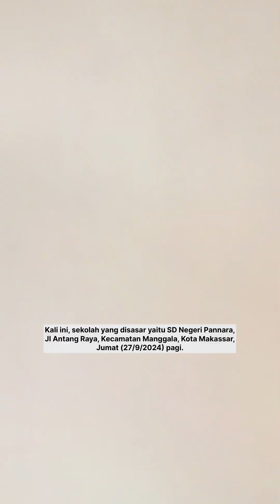🔴 #7 PAMIT DARI SULSEL, KAPOLDA AR7: SEMOGA SULSEL LEBIH BAIK & SEMAKIN MAJU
Jumat Berkah, Kapolda Sulsel Bagi-bagi Makanan di SDN Pannara Makassar

TRIBUN-TIMUR.COM, MAKASSAR - Sehari jelang serah terima jabatan, Kapolda Sulsel Irjen Pol Andi Rian R Djajadi, tetap menjalankan program Jumat Berkah yang digagas dengan membagikan makanan sehat bergizi ke murid sekolah dasar.

Kali ini, sekolah yang disasar yaitu SD Negeri Pannara, Jl Antang Raya, Kecamatan Manggala, Kota Makassar, Jumat (27/9/2024) pagi.

Pembagian ratusan paket makanan sehat bergizi ini, dilakukan oleh sejumlah konten kreator yang tergabung dalam Tim AR7.

Kehadiran mereka disambut gembira ratusan murid di sela waktu istirahat bermain.

Terlebih kehadiran sosok Brocilk, Doyok-Djarot dan Suryadi yang mengundang kocak tawa para murid.

Sebelum paket makanan berupa nasi putih, telur, sayur dan ayam dibagikan, para murid diarahkan terlebih dahulu untuk mencuci tangan lalu berdoa bersama.

Seusai menyantap makanan sehat bergizi ala Program Jumat Berkah itu, para murid juga menikmati segelas susu murni yang disuguhkan.

Kordinator Tim AR7, Doyok, mengatakan total ada 250 paket makanan sehat bergizi yang dibagikan.

"Program dari bapak Kapolda Sulsel Irjen Pol Andi Rian Djajadi ini berlanjut lagi untuk di skala anak-anak SD. Dan ini sudah ketujuh kali," ujar Doyok.

Selama menjalankan program makanan sehat bergizi dua bulan terakhir, lanjut Doyok, para murid dan guru selalu antusias.

"Makanannya yaitu ada telur, sayur, ayam dan telur tentunya. Makanya anak-anak sangat senang, karena beberapa dari mereka juga ada yang membawa pulang," ujarnya.

Hal senada diungkapkan Kepala Sekolah SD Negeri Pannara, Rahdan Rahman.

"Program ini sangat berarti sekali kepada sekolah kami dalam hal pemberian makanan sehat bergizi," ujar Rahdan.

Para murid kata Rahdan, senang karena selain mendapatkan makanan sehat bergizi, juga terhibur dengan kehadiran konten kreator.

"Saya lihat seluruh peserta didik ini sangat antusias. Sangat gembira dengan hadirnya konten-konten kreator kota daeng," sambungnya.

Dirinya pun menyampaikan ucapan terima kasih ke Kapolda Sulsel Irjen Pol Andi Rian R Djajadi atas program yang dicanangkan.

"Tentu saya sebagai kepala sekolah mewakili teman-teman tenaga pendidik menyampaikan banyak terimakasih dan rasa hormat setinggi-tingginya kepada bapak Irjen Pol Andi Rian," ucap Rahdan.

"Harapan kami dengan adanya program ini, anak-anak di sekolah ini dapat terpenuhi gizinya," harapnya.

Tak lupa, Rahdan mendoakan Irjen Pol Andi Rian R Djajadi agar sukses di tempat tugas barunya sebagai Kapolda Sumatera Selatan.

"Saya mendapat informasi bahwa bapak Kapolda akan pindah tempat tugas, olehnya itu saya menyampaikan selamat bertugas di tempat yang baru, semoga semakin sukses," ucap Rahdan.

"Kepada Kapolda yang akan ditugaskan di Sulsel, mudah-mudahan program ini dapat dilanjutkan lagi. Karena sangat bermanfaat sekali," tuturnya.

Diketahui, Irjen Pol Andi Rian R Djajadi akan melangsungkan serah terima jabatan (Sertijab) ke Kapolda Sulsel yang baru Irjen Pol Yudhiawan, di Mabes Polri, Jakarta, Sabtu besok.(*)